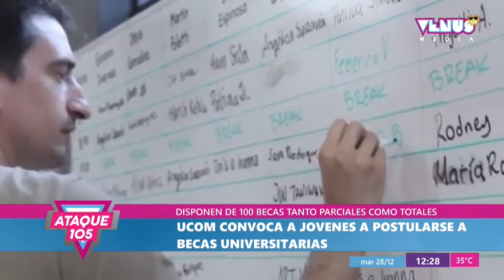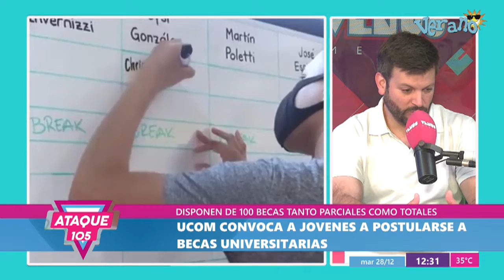UCOM convoca a jóvenes a postularse a sus Becas Universitarias | Ataque 105